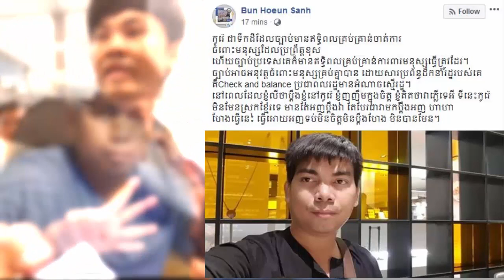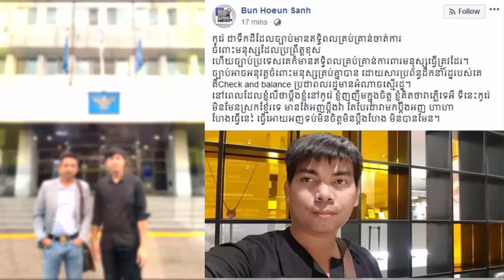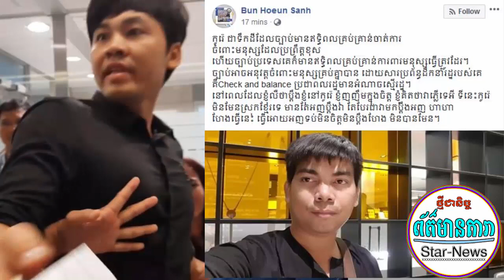ក្តៅគគុក! បុរសដែលលួចថតគេ បានសម្រេចនឹងប្តឹងបកវិញ ឧកញ៉ា ឡេង ណាវ៉ាត្រា និងលោក ហេង ឡុង ភ្ចាប់ពាក្យពេចន៏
I.ក្តៅគគុក! បុរសដែលលួចថតគេ បានសម្រេចនឹងប្តឹងបកវិញ ឧកញ៉ា ឡេង ណាវ៉ាត្រា និងលោក ហេង ឡុង ភ្ចាប់ពាក្យពេចន៏
-វីដេអូពេញនិយមទាំង១០របស់StarNews link នៅខាងក្រោម: